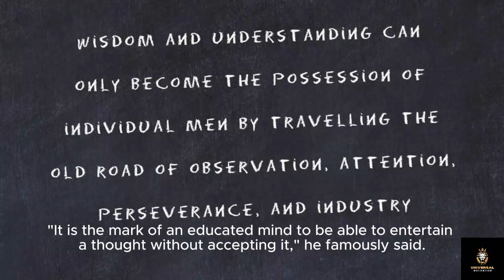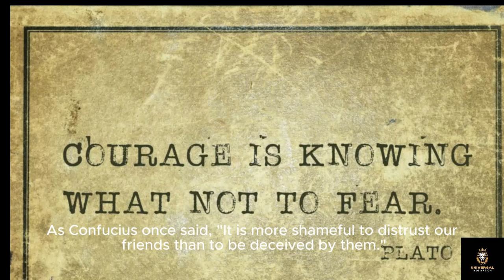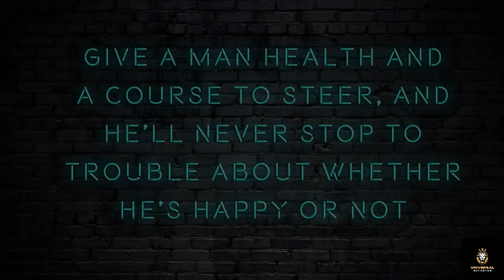Unveiling Timeless Wisdom: A Journey through Knowledge and Insight | Learn English Easily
Embark on a captivating odyssey through the realms of wisdom and knowledge with our immersive video presentation, meticulously crafted to captivate and educate audiences of all backgrounds. With a rich narrative spanning 4000 words, we delve deep into a diverse array of topics, offering valuable insights and learning opportunities while providing a seamless platform for English language learners to enhance their proficiency effortlessly.

Join us as we journey through the annals of history and explore the timeless wisdom of ancient civilizations, drawing inspiration from the profound teachings of philosophers, scholars, and visionaries. From the wisdom of Aristotle to the poetry of Shakespeare, each word and phrase is carefully chosen to ignite curiosity and spark meaningful conversations, inviting viewers to embark on a quest for knowledge that transcends time and culture.

In our quest for knowledge, we delve into a multitude of captivating topics, from the secrets of success to the mysteries of the universe. Through engaging narration and immersive visuals, we unravel complex concepts and offer valuable insights that resonate with audiences of all ages, inviting viewers to expand their horizons and deepen their understanding of the world around them.

Explore the depths of human emotion and psychology as we delve into the intricacies of relationships and personal development. Discover the keys to unlocking happiness and fulfillment, as well as practical strategies for overcoming obstacles and achieving your goals. Through thought-provoking discussions and real-life examples, we empower viewers to cultivate resilience, foster meaningful connections, and embark on a journey of self-discovery and growth.

Our video serves as more than just a source of information—it is a transformative experience that encourages viewers to question, explore, and engage with the world around them. By combining timeless wisdom with modern insights, we provide a comprehensive resource for lifelong learning and personal development, empowering viewers to unlock their full potential and lead lives of purpose and meaning.
Credits
Capcut